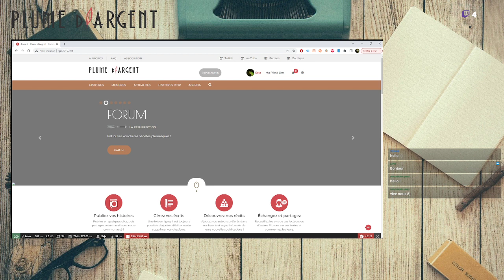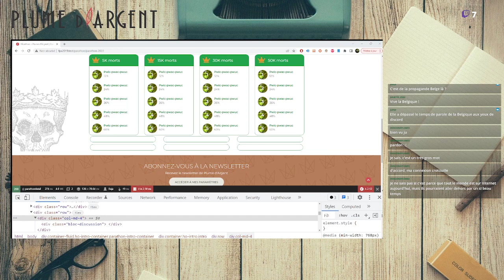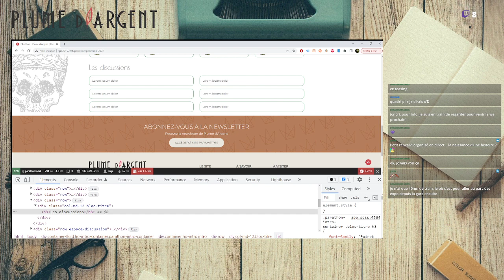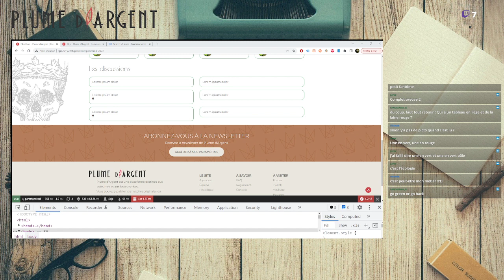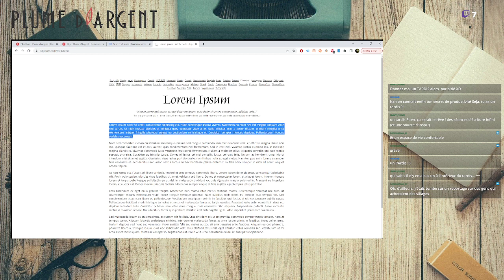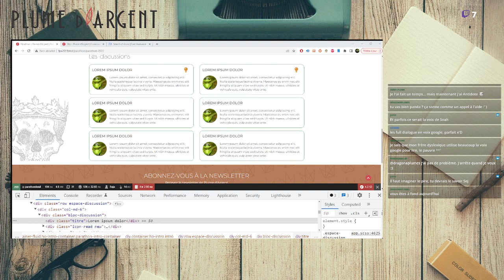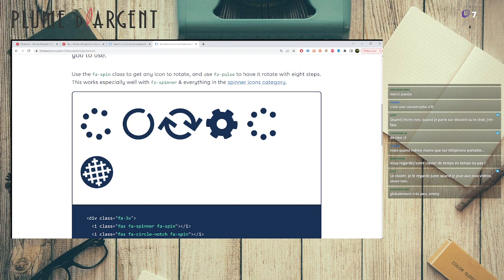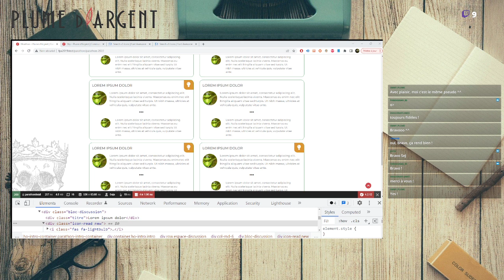Au cœur de la PAtrice #06